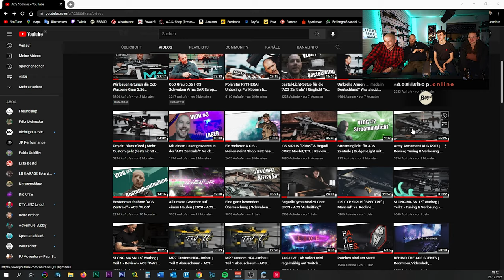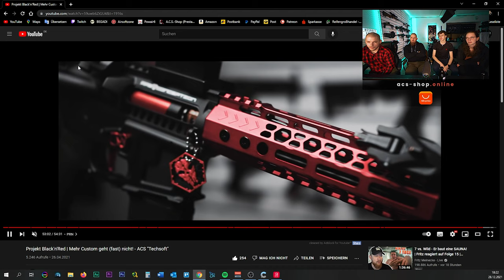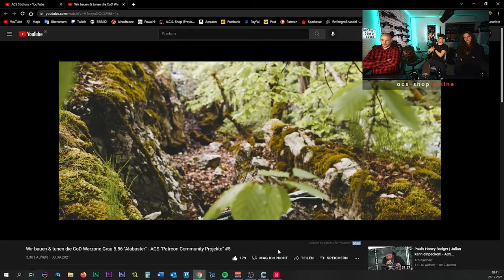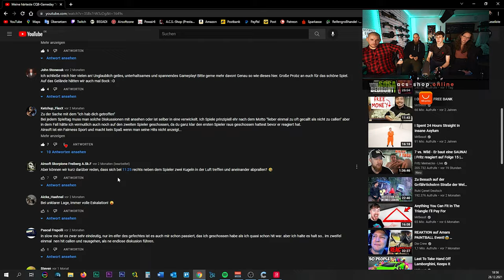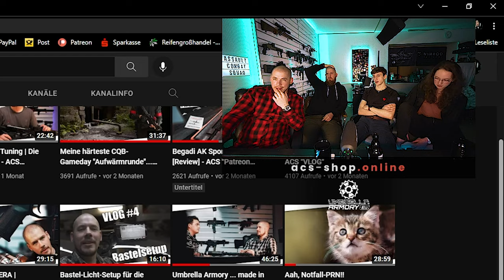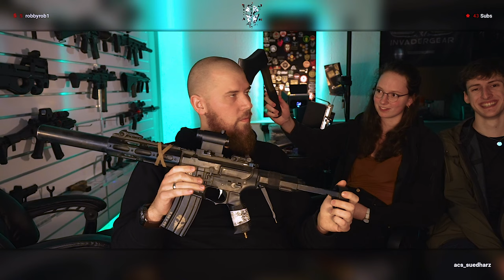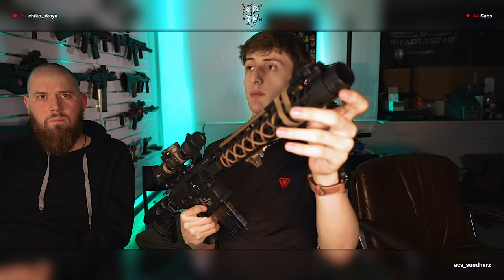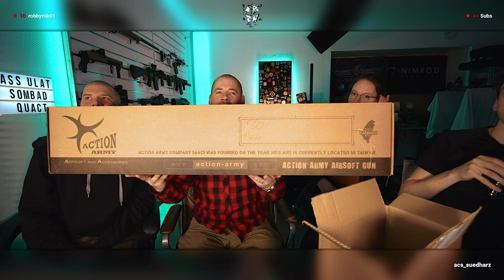Es sind schon 39 Airsoftdingsdinger... | Mini Best-of, Jahresrückblick & Inventur 2021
TIMESTAMPS
0:00 Intro
1:48 Streambeginn
3:00 Jahresrückblick
16:44 Julian's Inventur
16:54 AW Custom HX2602
18:43 Cyma CM.030 (Julian)
19:47 Army Armament R17 (Julian)
21:06 WE M1911 Floral Pattern
21:45 noname M1911
22:36 WE Hi-Capa 5.1 K
22:52 APS Red Dragon
23:41 AUG
25:02 ICS SIRIUS "PDW9"
26:14 ASG CZ Scorpion EVO3 A1
27:40 Krytac P90
28:08 S&T ST870G "Shorty"
28:41 G&G FN Scar L
29:20 The Guardian
30:14 WELL MB03 Holz Full Thrust
31:31 Sarah's Specna Arms SA-E39 PDW EDGE Red Edition
32:30 kaputte AUG
32:38 Action Army AAP-01 Selfmade Carbine Kit
32:44 MP7
32:56 MP5
33:05 Flo's Inventur
33:07 Cyma CM.030 (Flo)
34:14 Army Armament R17 (Flo)
34:25 AW Custom M1911 Molon Labe
34:36 Novritsch SSG10
35:16 Ares Amoeba AM-014
36:01 G&G GC18 MOD1
36:49 Novritsch SSX23 (Julian)
36:58 G&G CM16 Carbine
37:24 VFC Avalon Saber SD
37:54 Hannes' Inventur
37:57 Ares Amoeba AM-009
38:55 Krytac LVOA-S
40:51 VFC Avalon Saber Carbine
41:48 KWA TK.45c
42:45 G&G TR16 MBR 308WH
43:43 E&L ELAKM Essential Carbine
43:56 Silverback SRS-A1
44:30 es war mal eine WELL MB03
46:00 ICS CXP-MARS Komodo
46:15 Karton-Gewehr
47:12 2022 Teaser
50:47 Outro